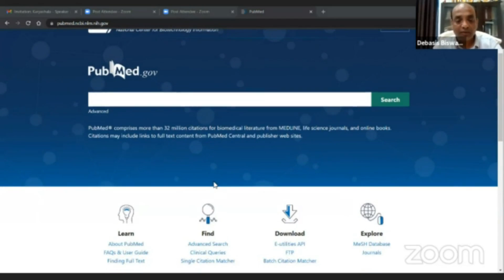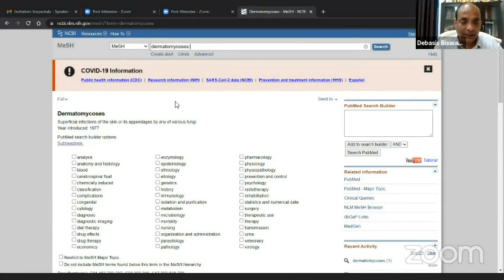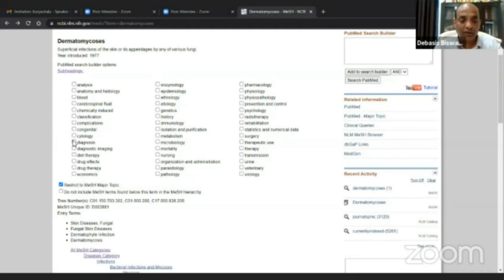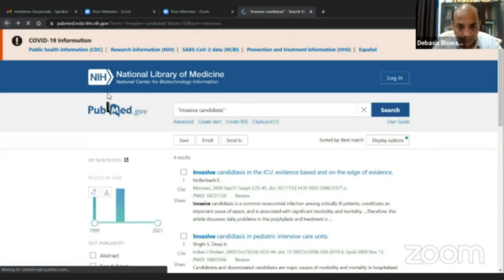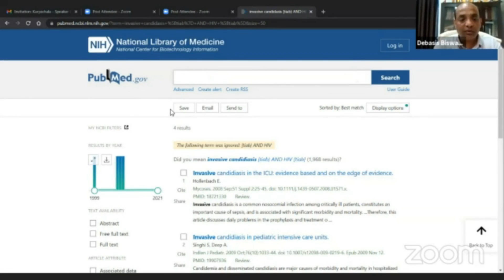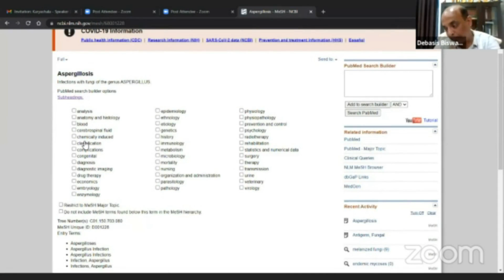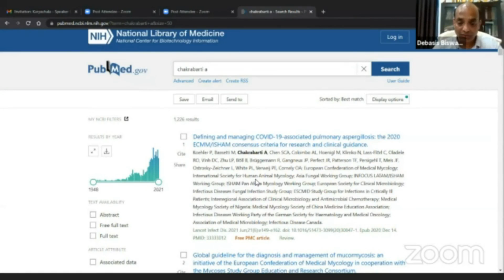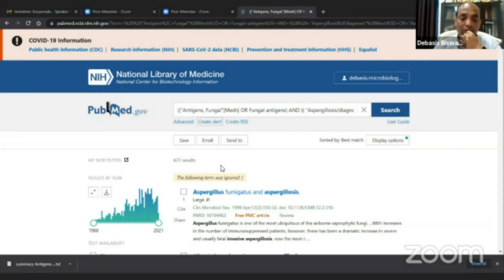Day-2 Lecture-7 Topic: Literature search using PubMed by Dr.Debasis Biswas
B. Medical Research Fundamentals and Biostatistics in Brief
Introduction to health research:  Day-2 Lecture-7 Topic: Literature search using PubMed by Dr. Debasis Biswas Department of Microbiology, AIIMS, Bhopal.

 © This video has been developed by AIIMS Bhopal with financial support from an initiative by Accelerate Vigyan: कार्यशाला SERB (Govt. of India) as Educational tool.